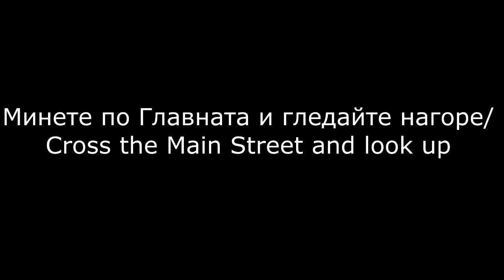Минете по Главната и гледайте нагоре/Cross the Main Street and look up/Lost in Plovdiv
Stroll along the Main Street of the city with hands in your pockets, drag your feet slightly as if you're trying to erase the pavement. And look up - you will see a lot.
Разходете се по Главната улица на Пловдив. Пъхнете ръце в джобовете, забавете крачката, влачете леко ходилата, сякаш се опитвате да изтриете настилката. И гледайте нагоре - ще видите много.